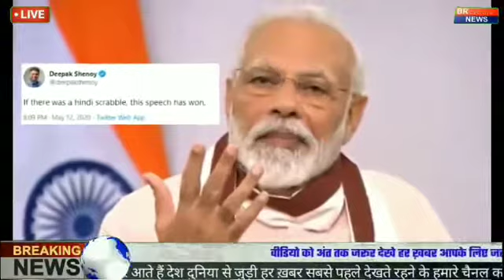आज 2 september 2020 के मुख्य समाचार // Today top 10 news // Today Breaking News // Latest News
In these video we will be able to see the latest news that came from various parts of India